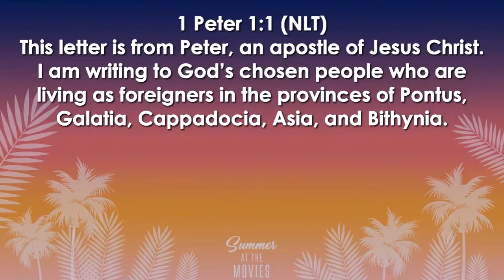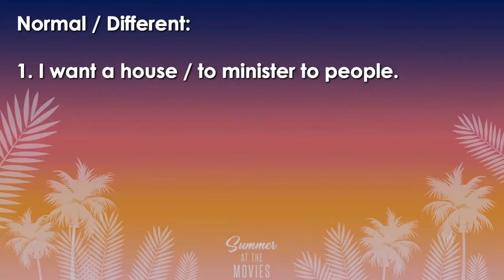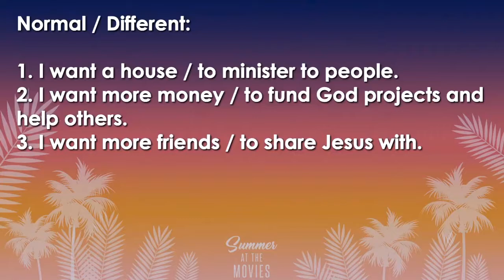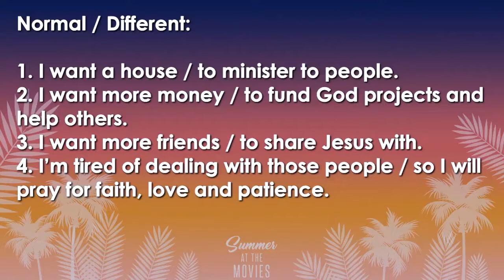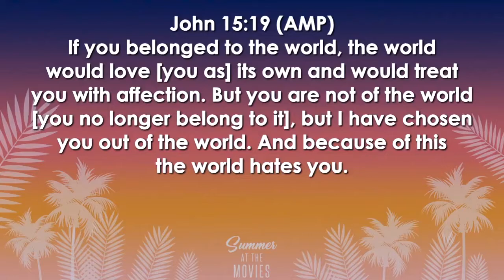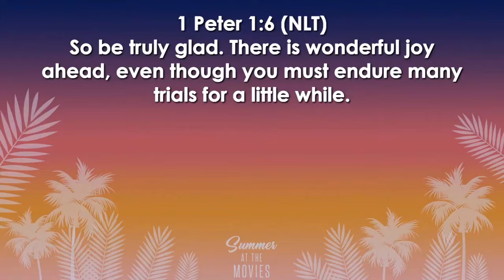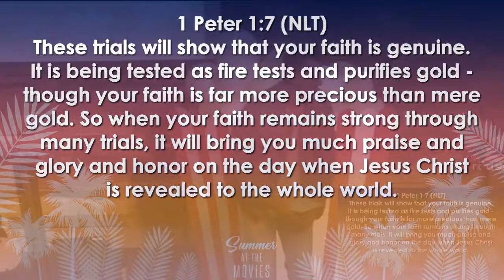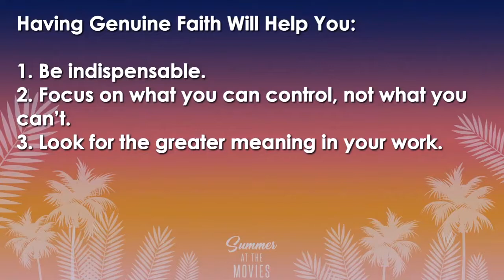Summer At The Movies Part 2 08.13.17